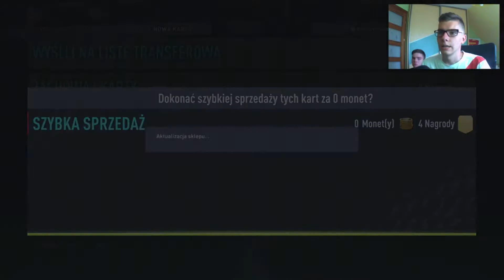NAGRODY I UKOCHANE SERWERY... | FIFA 22 SUMMER RTG #35